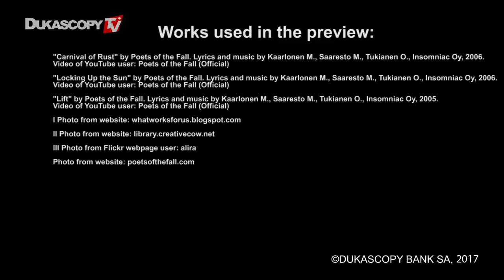Poets of the Fall. Improviso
Tivemos muita sorte que num dia ensolarado Marko Saaresto conheceu o Olli Tukiainen e eles decidiram vincular suas vidas com a música. Caso contrário, não teríamos ouvido uma banda tão fixe como Poets of the Fall. Como destino, eles gravaram a trilha sonora para um jogo de computador Max Payne e conheceram o Captain. Como resultado, podemos desfrutar maravilhosas músicas de sucesso como Late Goodbye, Lift, Carnival of Rust e.t.c. Descubrem mais na entrevista sobre o início e florescimento da banda e alguns segredos próprios.

Segue-nos nas mídias sociais para ter acesso ao conteúdo exclusivo nos bastidores e participar em concursos para ter a chance de ganhar incríveis prêmios!
Verifique nossos outros canais!
Precisa de conselhos sobre o melhor restaurante para um jantar romântico? Caso se necessitar ajuda em como mudar o óleo em seu carro? Não me lembro qual é a terceira estrela do sol? Quer colocar sua canção favorita no bar de karaokê, mas não consegue lembrar quem cantou "Gangnam Style"? Pergunte à comunidade de Dukascopy 911 para respostas imediatas de pessoas reais! Você sabe todas as respostas? Ganhe respondendo a perguntas!